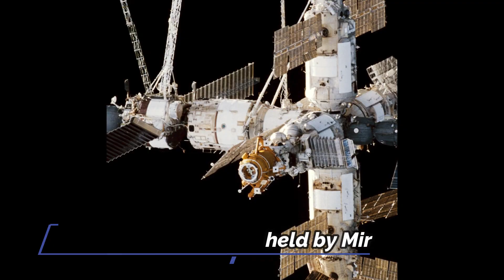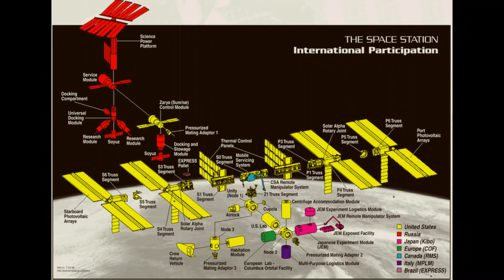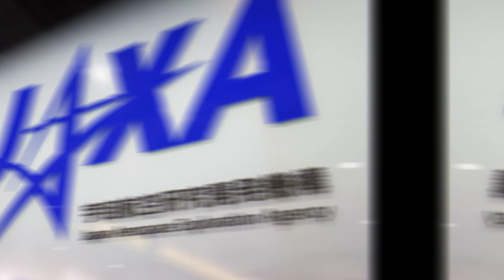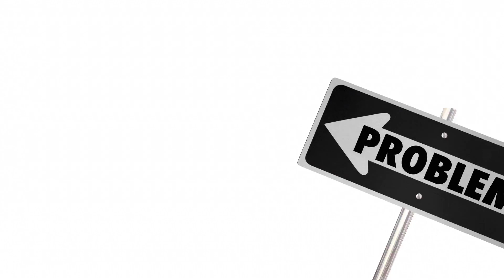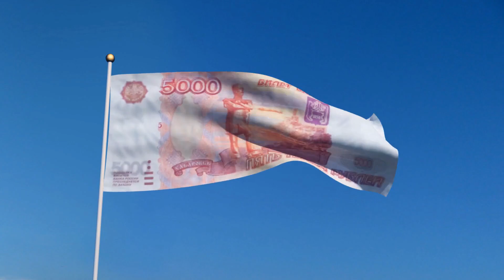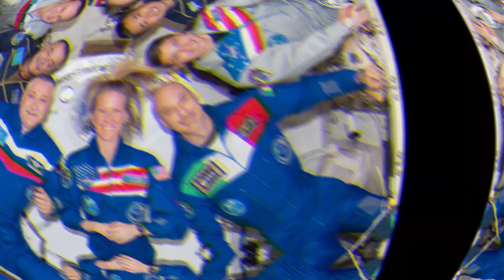The ISS - Could Roscosmos Leave And Why We Care!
The International Space Station has been a joint project between multiple countries for over two decades now. But what exactly is it? And why was it created in the first place? In this video, we'll be exploring the International Space Station, from its history to its purpose, and uncover The rumors about Russia planning to leave the project. So get ready for this fantastic journey, as we explore everything there is to know about the International Space Station!

In today's video we look at The ISS - Could Roscosmos Leave And Why We Care!...Keep watching to see What would happen if Russia left the ISS

As well as updates on the Moon and Mars missions.

Inspired by Inside The $150 Billion International Space Station

Inspired by How the ISS Would Look if Russia Pulled Out